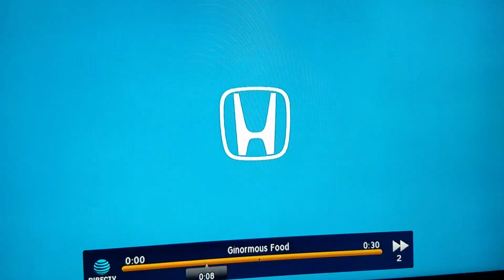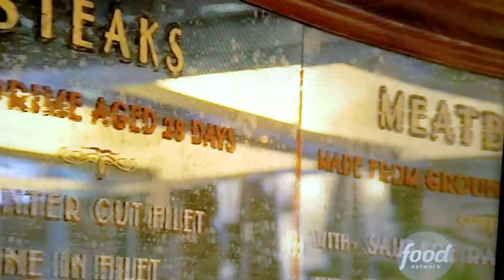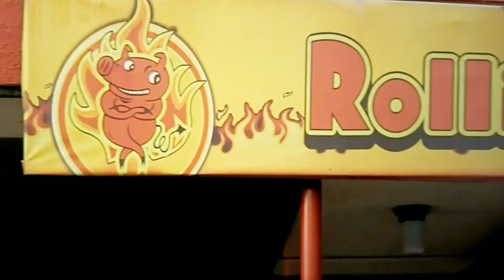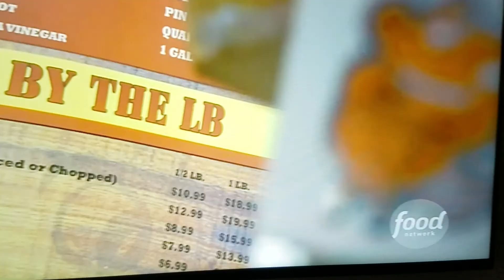Something I'm sending